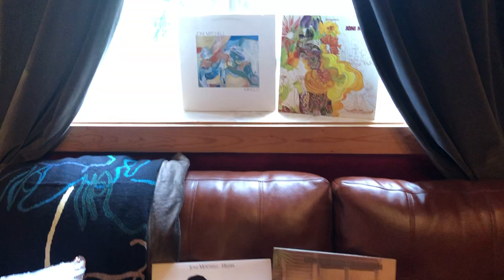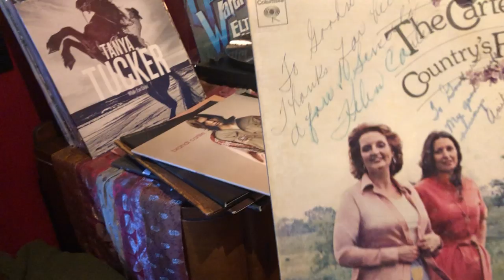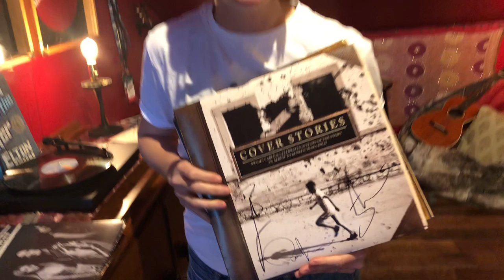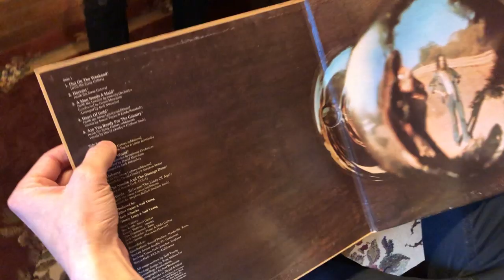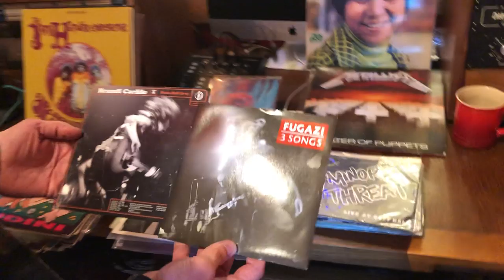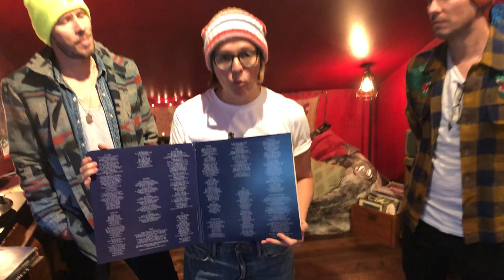Brandi Carlile - Record Store Day 2020 Ambassador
Independent record stores are home to me and the twins. ⁣
When I started playing guitar and writing songs in my bedroom I would daydream about making albums that a person might stumble across by flipping through the alphabetically organized bins at the record store. They’d see The Cars, then Belinda Carlisle, then there I’d be...just waiting to be noticed by a proper music fan out for a day of discovery. Maybe if I had a cool enough shirt on or just the right font they’d pick up my album and take it home. ⁣
We’ve covered every square inch of this country and visited damn near every record store it has to offer and I still believe these places are the heart and soul of American music. ⁣
The twins and I are incredibly proud to be chosen as this year’s Record Store Day Ambassadors!! Help us support this vital and beautiful culture of independent record stores!

xobc
Record Store Day - April 18th 2020